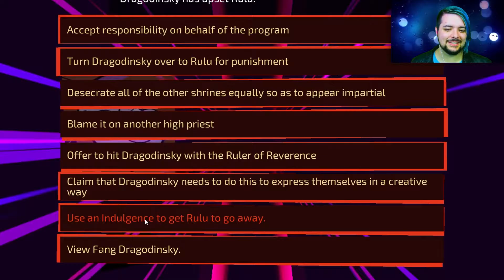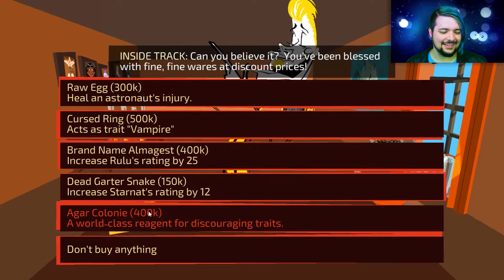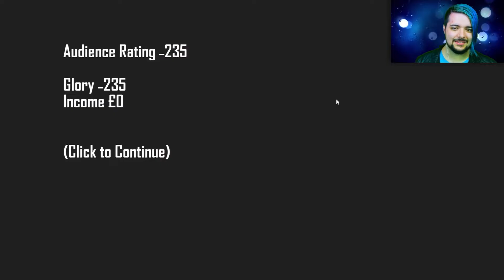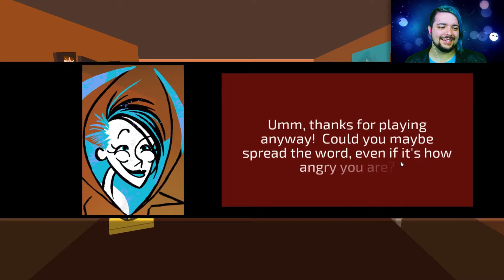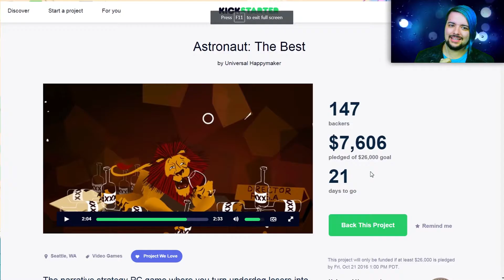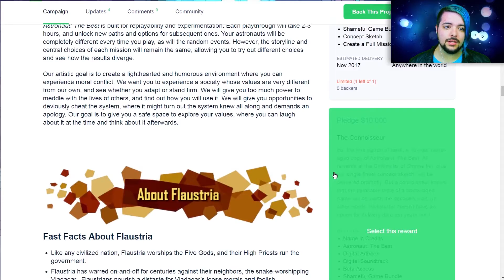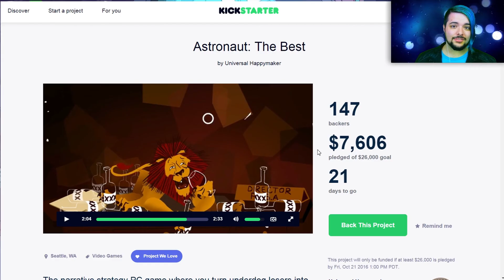Let's Play - Astronaut: The Best - Part 6: Delbert Z. Motherfricking Flamcullen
This is on Kickstarter RIGHT now! Go support it, QUICK!